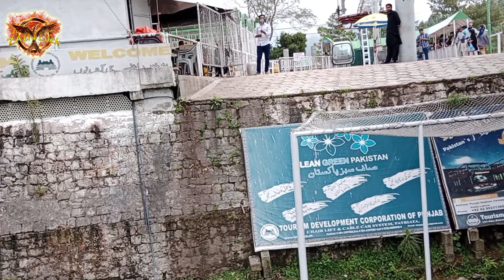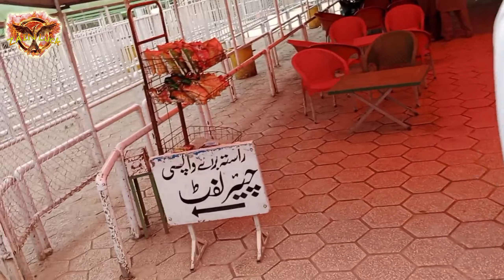Patriata chair lift Natural Beauty Murree part 2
nathia gali chair lift, Natural Beauty of Nathia Gali & Patriata in Pakistan